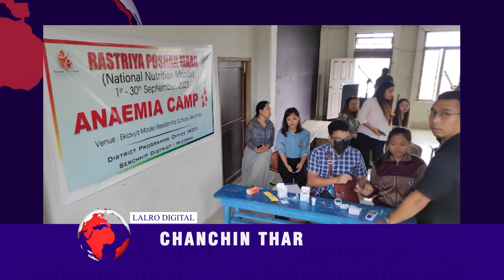LALRO DIGITAL CHANCHIN THAR |13 SEPTEMBER 2023,NILAI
##  POSHAN MAAH HMAN MEKNA KALZELAH VAWIIN KHAN EKLYAVA MODEL RESIDENTIAL SCHOOL KAWLRI AH ANEMIA SCREENING CAMP LEH HEALTH AND PHYSICAL FITNESS HMAN A NI.

## YMA RORELNA SANG BER DAWTTU, CENTRAL CO-ORDINNATION COMMITTEE CHUAN VAWIIN KHAN RORÊL (MEETING) VAWI 97-NA CHU CENTRAL YMA HALL, TUIKHUAHTLANGAH NEIH A NI A. SERCHHIP SUB HQRS YMA AṬANGA AGENDA LUT TE PAWH PAWM ZINGAH A TEL.

## NIZANA RUAHSUR NASA AVANG KHAN BUANGPUI KHUA A LEIMIN AVANGIN CHENNA IN PAKHAT CHU LUAH NGAM LOHVIN A AWM A, VAWIIN KHAN HNATLANG IN THIAH A NI.